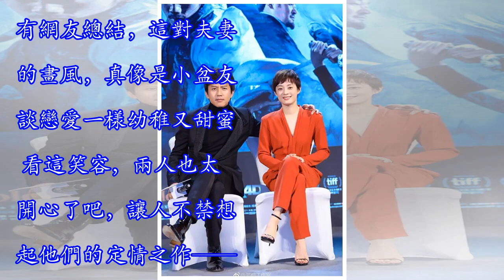鄧超「挾持式」挽孫儷手臂作撒嬌狀，如熱戀情侶般幼稚又甜蜜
張藝謀導演的電影《影》即將上映，作為主演的鄧超、孫儷夫婦難得一起合體做宣傳。日前，有網友在電影院前偶遇兩人。雖然身邊有多位保安護駕，但鄧超好像擔心老婆被搶走一樣，一手挽住孫儷的手臂，一手握住她的手掌。看到這畫面，有網友調侃說：鄧超這根本是「挾持式」走路，會不會太誇張了點？仔細看看，鄧超緊緊握住孫儷的掌心，兩人同時笑開了花，真是甜cry了！有網友總結，這對夫妻的畫風，真像是小盆友談戀愛一樣幼稚又甜蜜。 看這笑容，兩人也太開心了吧，讓人不禁想起他們的定情之作——電視劇《幸福像花兒一樣》！其實孫儷成長在單親家庭，曾一度對婚姻抗拒，甚至表示有可能做「不婚主義者「。不過遇到鄧超后，她就改變了看法，兩人在...